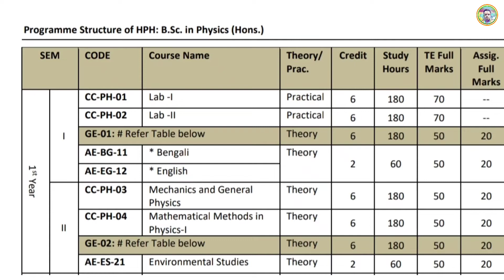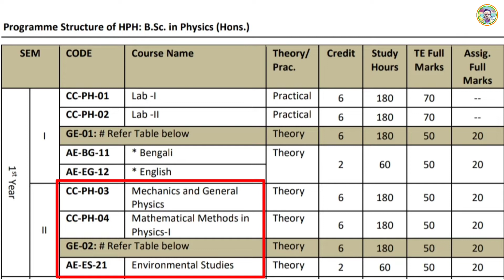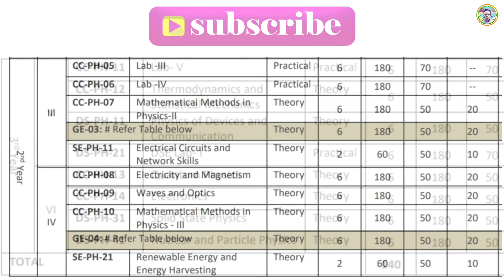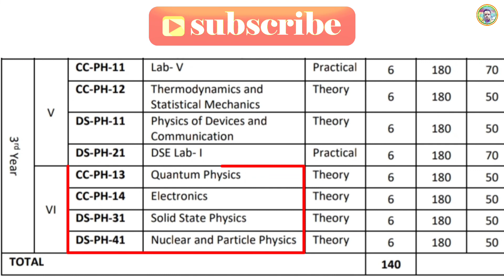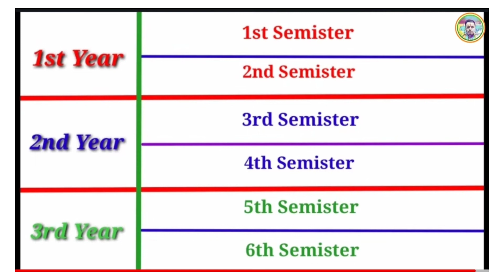Physics অনার্স🔥বিস্তারিত সিলেবাস অনুযায়ী কোন সেমিস্টারে কোন পেপার পরীক্ষা💝odd semester কি?NSOU-UG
🙏 Welcome: সুস্বাগতম 🙏
আমাদের(UG) whatsapp গ্রুপ👇👇